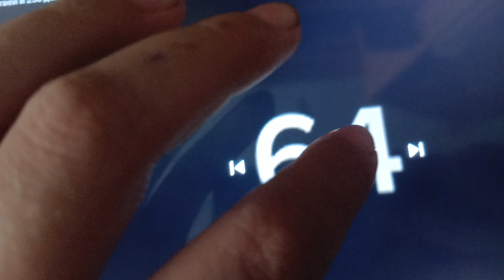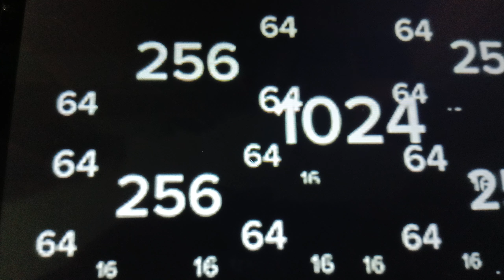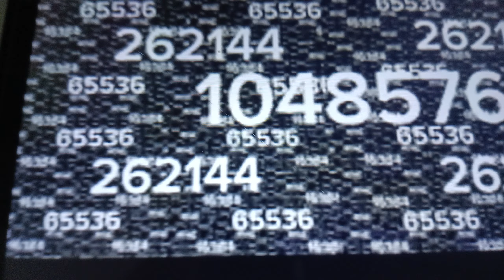sneak peak 1